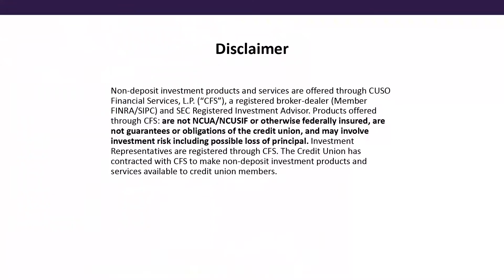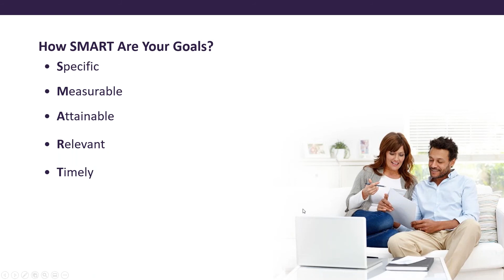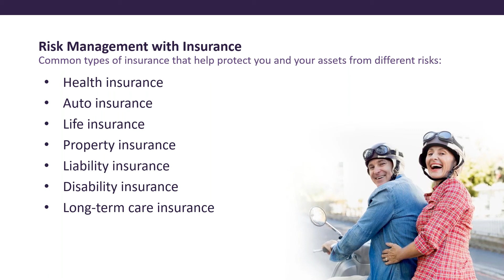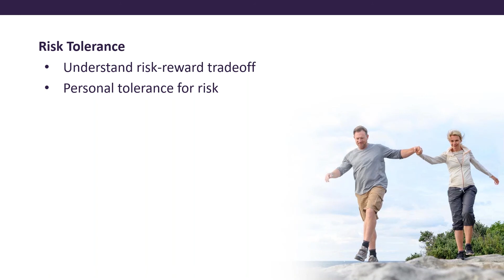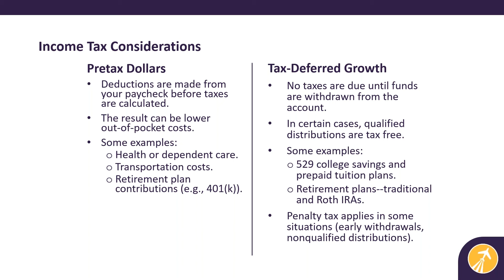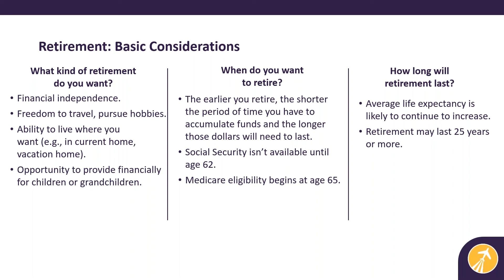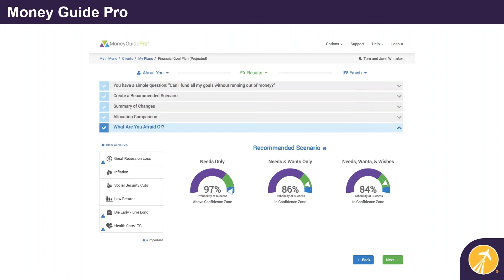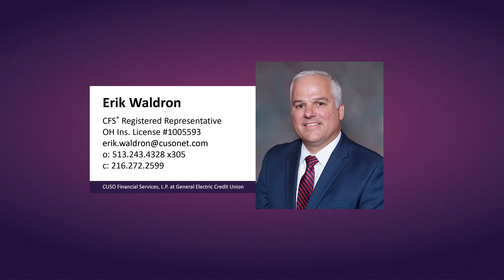Your Future, Your Finances: Financial Planning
Learn the importance of financial planning as you navigate your path to retirement.

Presented By: Erik Waldron, CUSO FS* Representative

*Non-deposit investment products and services are offered through CUSO Financial Services, L.P. ("CFS"), a Registered Broker-dealer (Member FINRA/SIPC) and SEC-registered Investment Advisor. Products offered through CFS: are not NCUA/NCUSIF or otherwise federally insured, are not guarantees or obligations of the credit union, and may involve investment risk including possible loss of principal. Investment Representatives are registered through CFS. General Electric Credit Union has contracted with CFS to make non-deposit investment products and services available to credit union members.